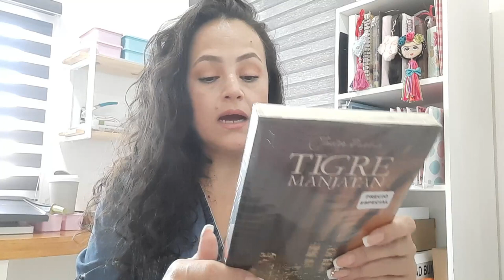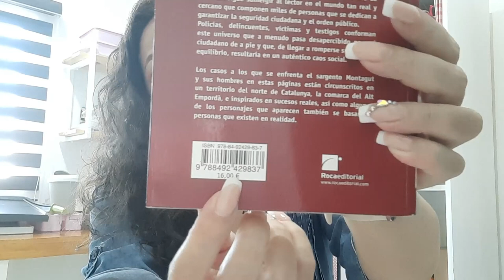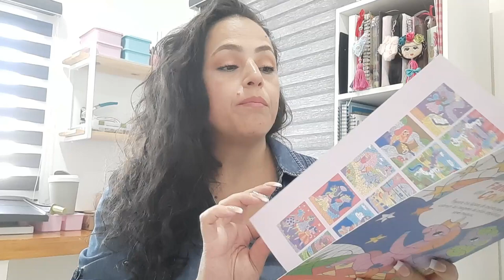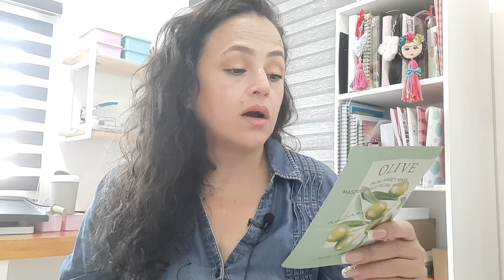Compritas en MINISO, LIBROS y MAS I Mia Diva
Hola mis amores... de nuevo, videito de compras jajaja... espero que les guste y sobre todo se entretengan y pasen un ratico muy agradable... besitos con todo mi amor